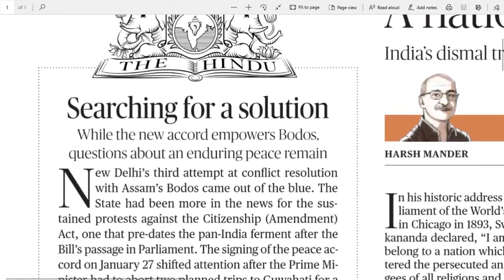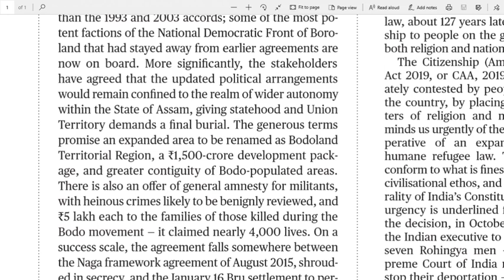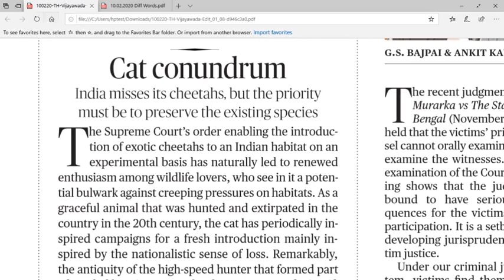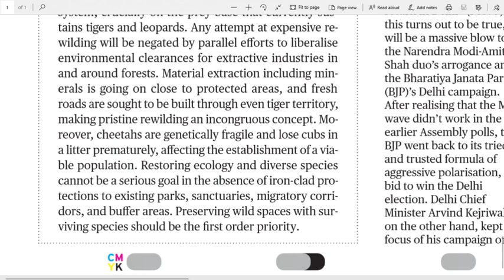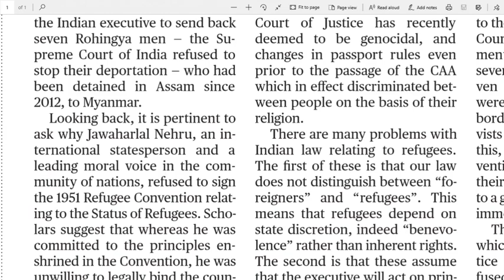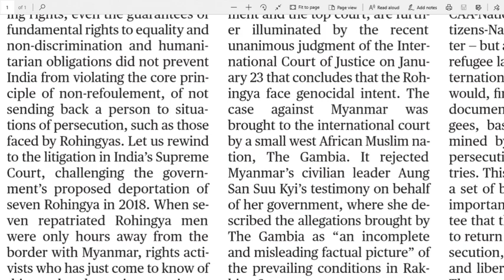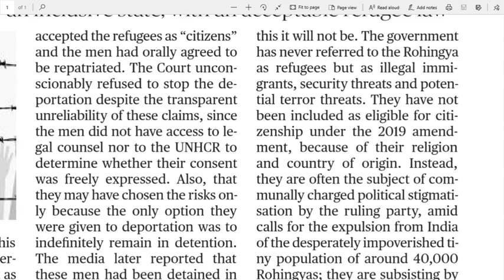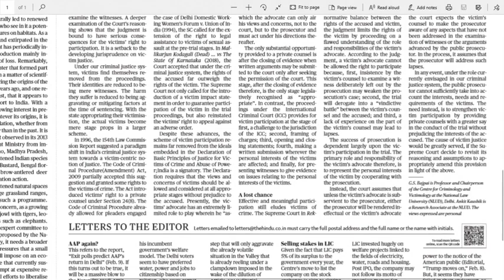10.02.2020 The Hindu Editorial Analysis in Telugu | Today Hindu Editorial Analysis in Telugu